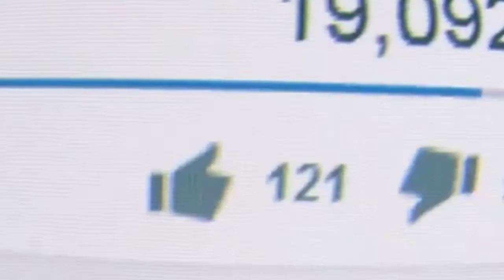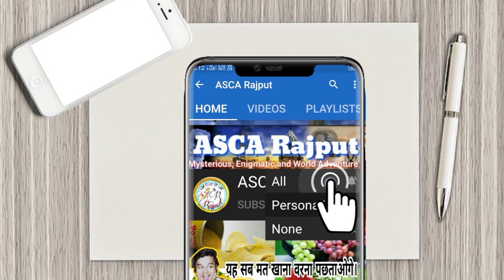दुनिया की सबसे ख़तरनाक सीढियों वाले रास्ते || 5 Most Beautiful Places In The World...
Powered By:
ASCA Rajput